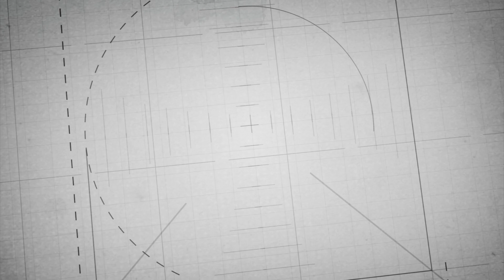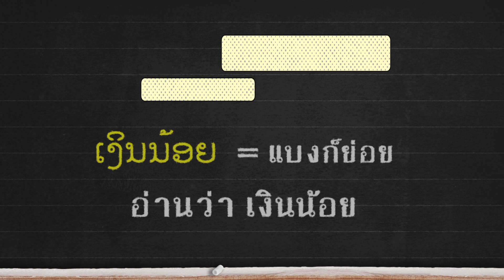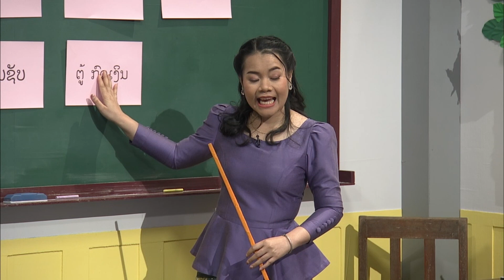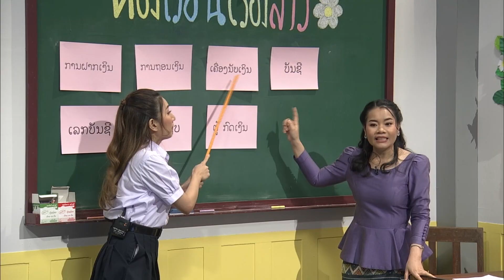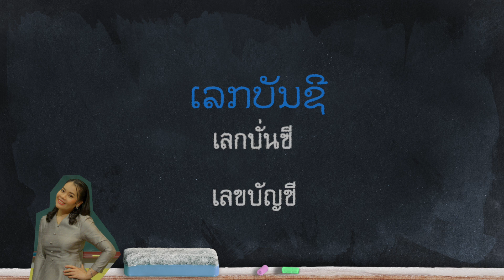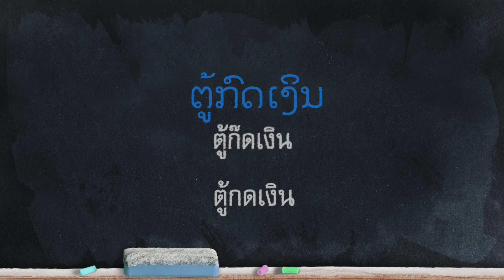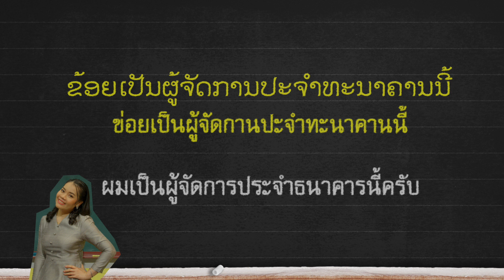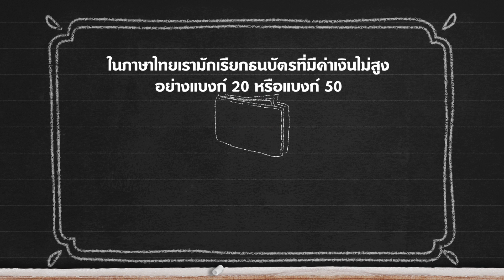◣ETV◢ ห้องเรียนเรื่องลาว ตอนที่ 20 คำศัพท์หมวดพนักงานธนาคาร ธุรกรรมการเงิน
เรียนภาษาลาวให้เฮฮา ฮาเฮ รู้คำศัพท์ลาวแสนสับสน สนุกสนานไปกับนักเรียนจอมอลวน ฝึกอ่านฝึกพูดภาษาลาวให้เหมือนคนลาวไปกับครูนางน้อย  แก้วบุดดา เรียนรู้ไปกับพวกเขาในรายการห้องเรียนเรื่องลาว